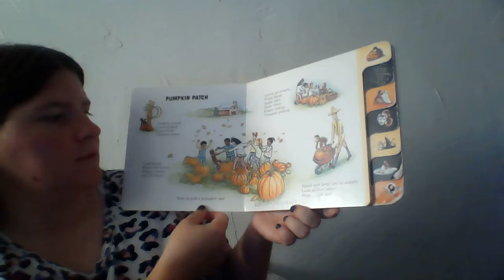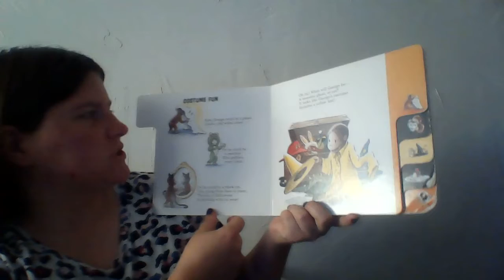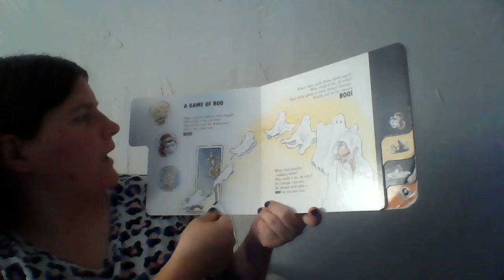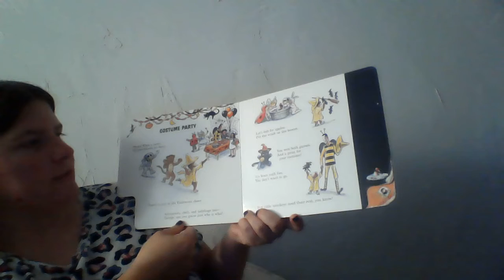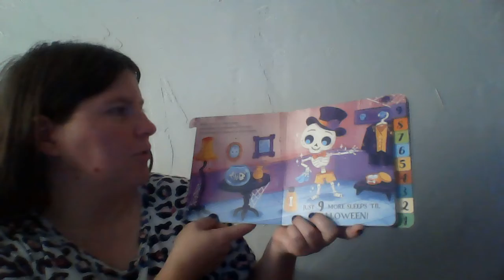Happy Halloween Curious George and How Many Sleeps Til Halloween part 2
in this story read about curious George that little monkey who like to get into everything because he is so curious about everything and we also read once again how many sleeps til halloween to see how many more days the kids have until its time to go trick or treating